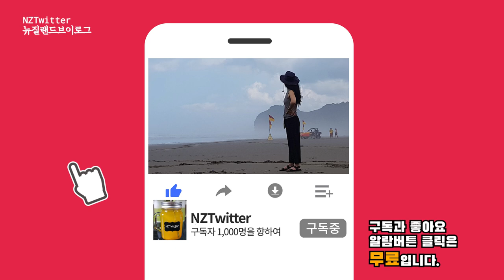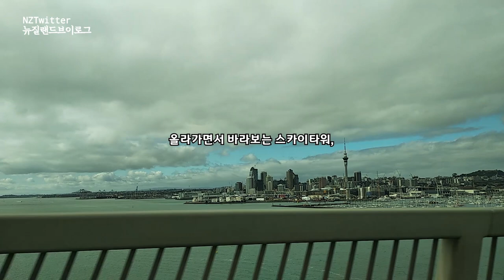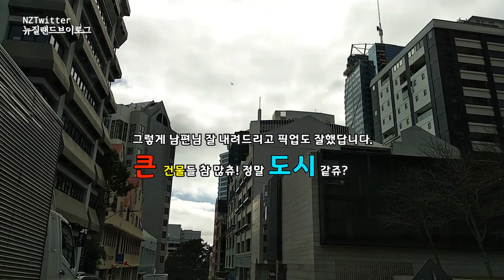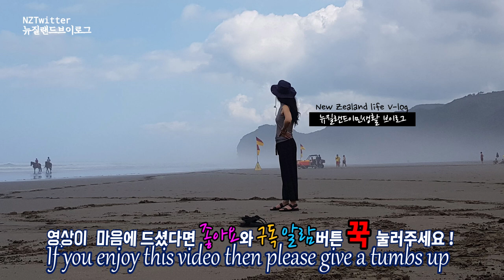[Eng][뉴질랜드 이민 브이로그]It's hard to drive in Auckland City 뉴질랜드 오클랜드 시티에서 드라이브는 어려워 St. Rd.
오늘 NZTwitter가 준비한 영상은 뉴질랜드에 소와 양과 낮은 건물외에 높은 건물도 있다는 걸 보여 드리고 위하여 오클랜드 시티로 드라이브 간 영상입니다.
오클랜드 시티에 있는 빌딩이 얼마나 높은지 보러 출발 고고!! 중간에 Road와 Street 그리고 Boulevard의 차이점이 무엇인지도 잠깐 상식 설명도 첨부되어 있답니다.

NZTwitter's video today is a drive to Auckland City to show that there are tall buildings in New Zealand besides cows, sheep and low buildings.
Start to see how tall the building in Auckland City is! There is also a brief explanation of the difference between Road and Street and Boulevard.